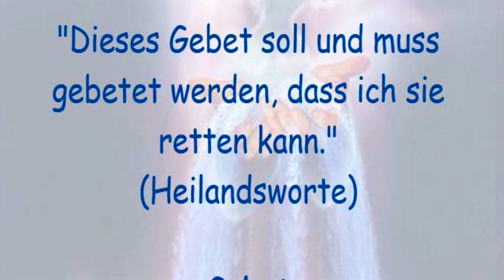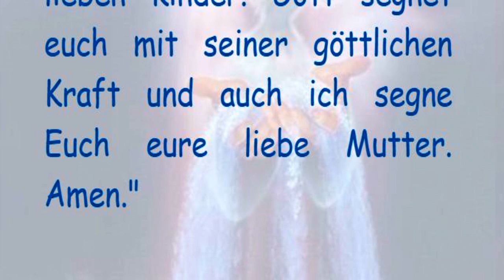STELLVERTRETEND REUE ERWECKEN FÜR ALLE STERBENDEN